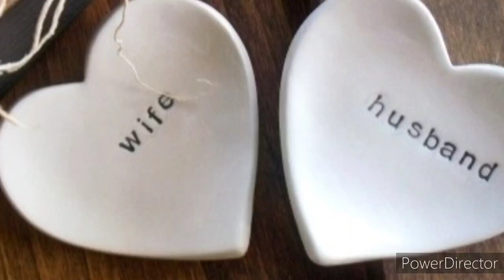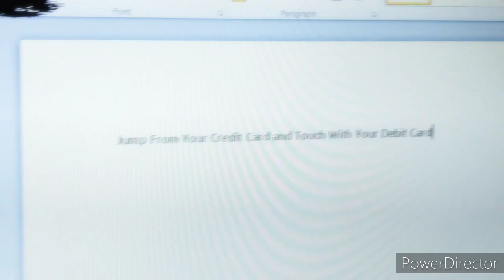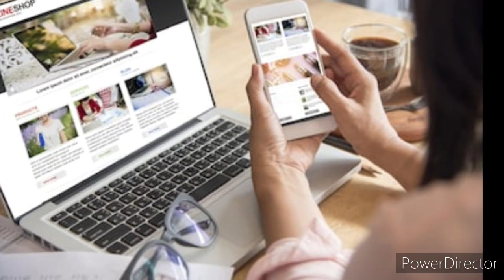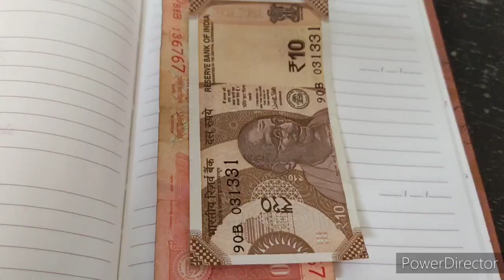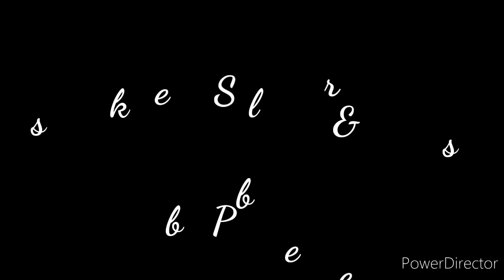How I controlled my Budget?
Today's video:Budget Controlling by small lifestyle changes..